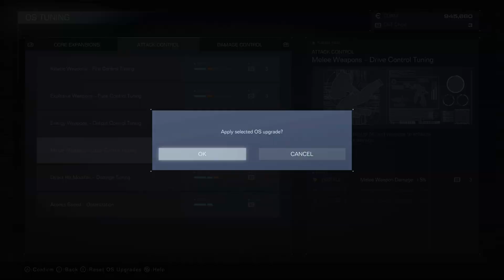Armored Core VI - Episode 9 - WHAT IS CORAL?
From giant arcade machines to Custom Robo, I've enjoyed a few mech games in my time. And from Gundam to Evangelion, I've enjoyed more than a few mech series. It's time to put myself back into one of these giant machines and enjoy some beautiful combat. Although... on the world of Rubicon... "giant machine" is a pretty relative term...